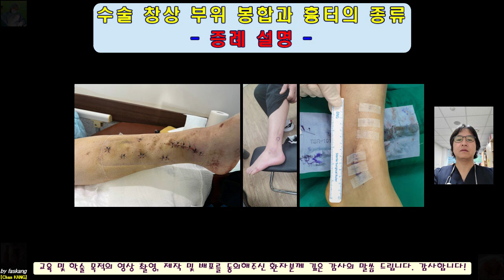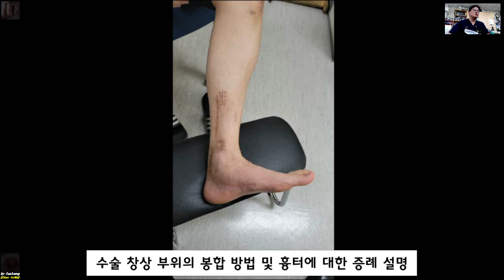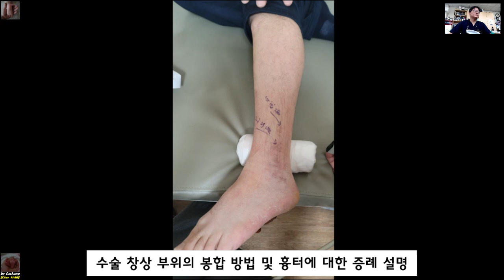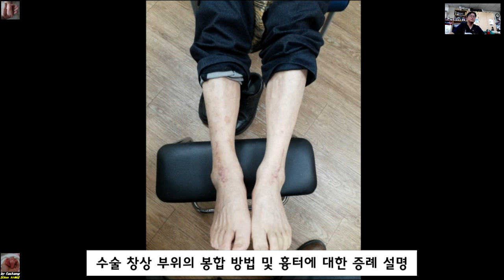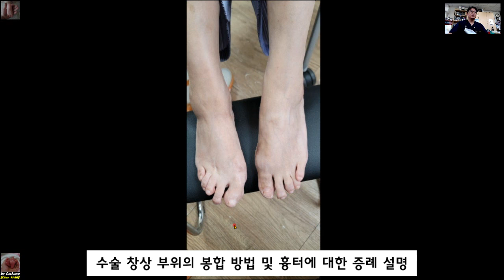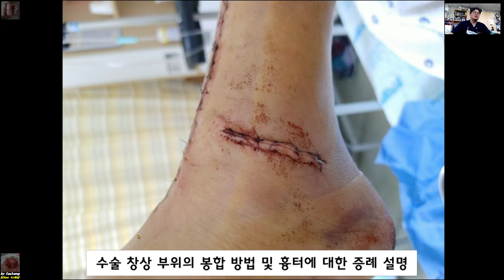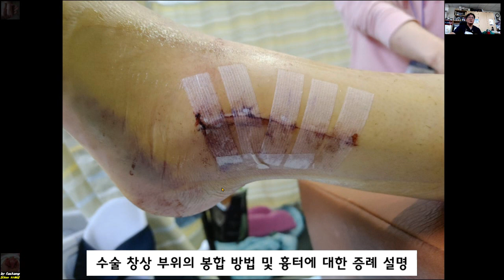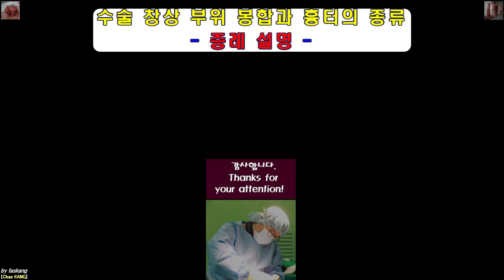513.(환자용.수술흉터) 증례를 통한 수술 창상의 봉합 및 흉터 설명. Skin repair method & Surgical scar [강함정이.Chan KANG]